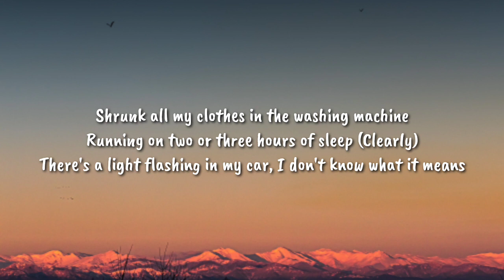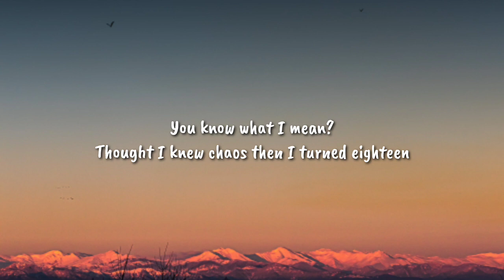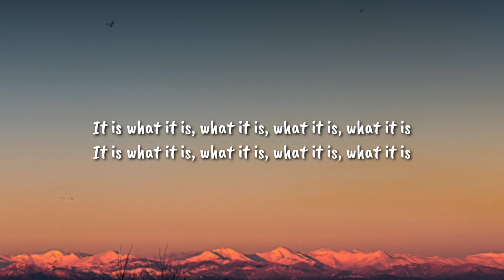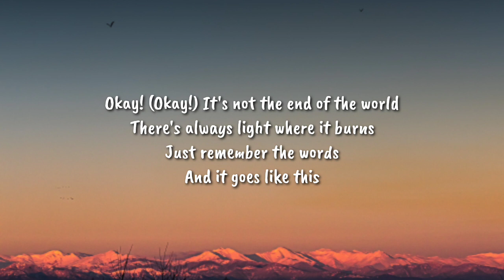Jenna Raine - It Is What It Is (Lyrics) "It is what it is, what it is, what it is, what it is"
Shrunk all my clothes in the washing machine
Running on two or three hours of sleep (Clearly)
There's a light flashing in my car, I don't know what it means
Thought I knew chaos then I turned eighteen

It's kinda overwhelming but

Hey! Lemons make lemonade
Flowers bloom in the rain
Growing up is a pain
And it is what it is
Okay! It's not the end of the world
There's always light where it burns
Just remember the words
It is what it is, what it is, what it is, what it is

It's kinda weird, kinda fun
On the speck on the rock
(Ooh-ooh-ooh, ooh-ooh-ooh)
You can laugh, you can dance
But your stomach cannot
(Ooh-ooh-ooh, ooh-ooh-ooh)
You can trip, you can slip
You can fall down again, again, again and again
And it all works out in the end

Okay! (Okay!) It's not the end of the world

(Oh-oh-oh-oh-oh-oh)
Na-na-na, na-na-na-na, na-na
(Hey-hey! Hey-hey)
Na-na-na, na-na-na-na, na-na
(Oh-oh-oh-oh-oh-oh)